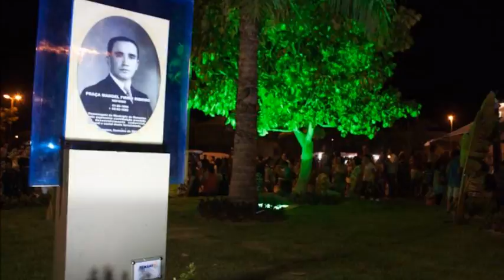Remanso Bahia, cidade do sol e da alegria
Fotos de Remanso da Bahia.